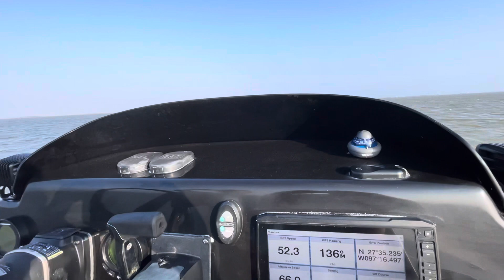2013 MALEY Xtreme 22 Hard launch in chop & wind - hairpin launch dry